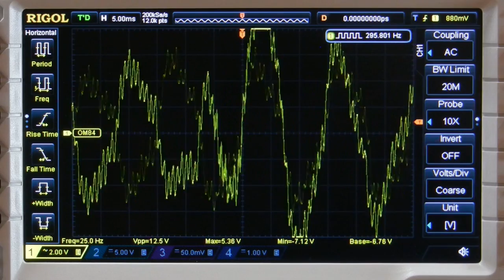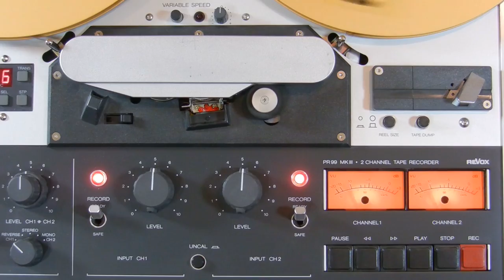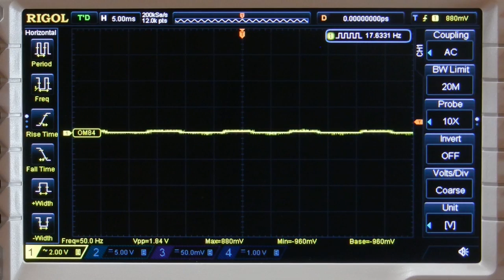Omnichord Mood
LINK BELOW for where you can buy a commercial audio mix of this track, for video production, TV, advertising, or presentations.

LINK BELOW of other tracks that I have available.

This is an original composition by Keith Robert Murray (aka The Stereo Effect Project).